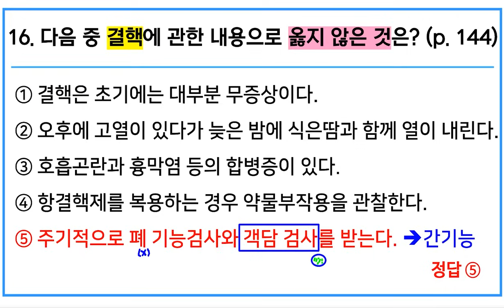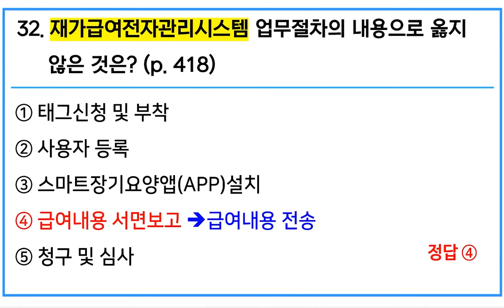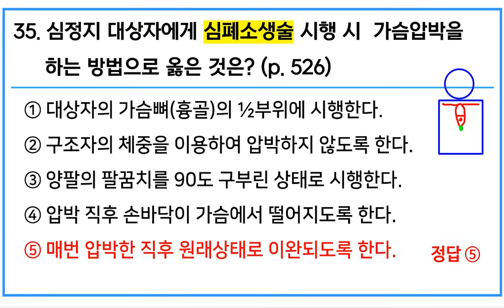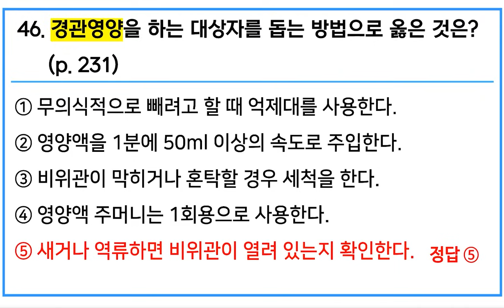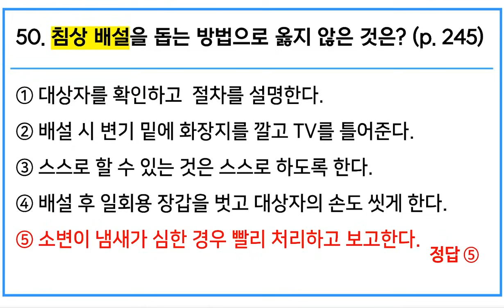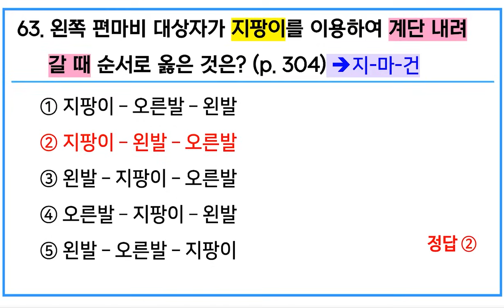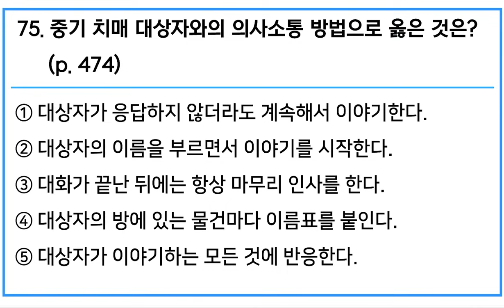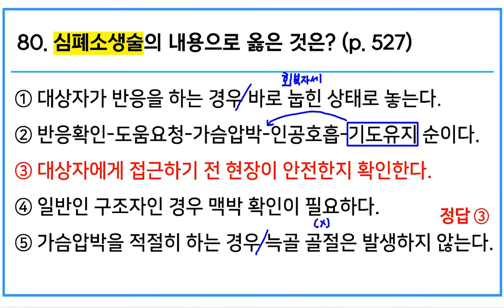[요양보호사 시험대비] 장희연 강사님의 핵심콕콕 모의고사 제10회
다양한 실버·간병용품 ex) 기저귀, 방수앞치마, 방수시트 등 구경하고 싶으신분들은 로놀러오세요~